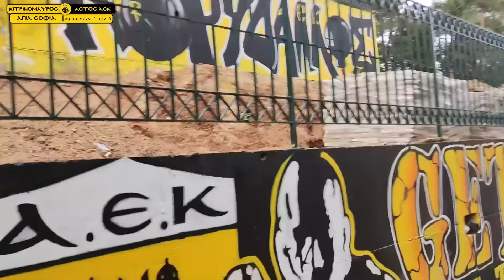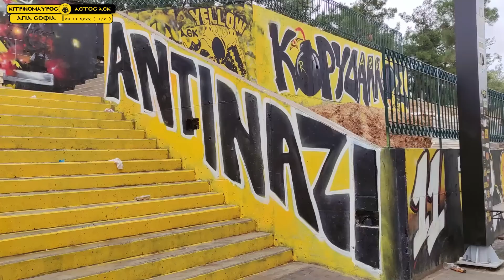ΕΡΑΣΙΤΕΧΝΙΚΗ ΄΄ΜΑΝΑ ΑΕΚ ΄΄ ΚΑΙ ΠΑΓΚΟΣΜΙΑ ΛΕΣΧΗ ΙΔΡΥΜΑ ''Κ.ΝΕΣΤΟΡΙΔΗΣ' ΣΤΟ ΓΗΠΕΔΟ ΑΕΚ 06-11-22 (1/2)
ΟΛΑ ΤΑ ΕΞΩΤΕΡΙΚΑ ΤΟΥ ΓΗΠΕΔΟΥ...ΑΚΟΥΣΤΕ ΜΕ ΠΟΛΥ ΠΡΟΣΟΧΗ!Η ΠΑΓΚΟΣΜΙΑ ΛΕΣΧΗ ''ΑΓΙΑ ΣΟΦΙΑ'' ΠΛΗΣΙΑΖΕΙ ΣΤΟΝ ΕΠΟΜΕΝΟ ΣΤΟΧΟ -ΔΡΑΣΗ ΤΗΣ.
ΤΗΝ ΑΓΟΡΑ ΕΝΟΣ ΑΜΑΞΙΔΙΟΥ ΑΜΕΑ ΔΩΡΕΑ ΣΤΟ ΤΜΗΜΑ ΜΠΑΣΚΕΤ ΑΞΙΑΣ 4300 ΕΥΡΩ.